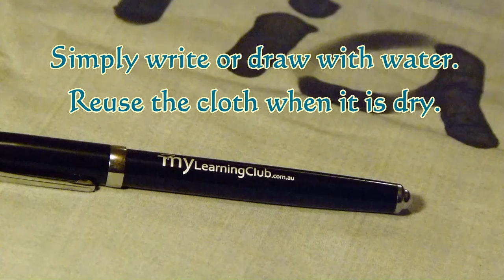Magical Cloth used in education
Write or draw with water with either with a brush or even with a finger. The water will show on the cloth as if you were painting with ink. The "ink" will disappear when the cloth is dry. If there is watermark, just simply wash the cloth and let it dry. The store is proudly owned and run by teachers.